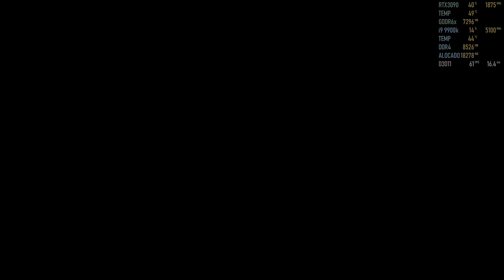Assassin's Creed Odyssey * EP46 | 4K HDR / 60 FPS | RTX 3090 + i9 9900k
TV LG OLED 55CXPSA • 4x HDMI 2.1 • 4k 120Hz • Nvidia G-Sync • VRR • ALLM • eARC • Tempo de Resposta 1ms • Exclusivo HDR HGIG para jogos • Dolby Vision IQ • Dolby Atmos

Gabinete : Thermaltake Core P5 TG Titanium Edition

Placa Mãe : MSI MEG Z390 ACE

Processador : i9 9900k 3.6GHz ( 5GHz OC )

Water Cooler : NZXT Kraken X72

Memória : Corsair Vengeance RGB Pro DDR4 2x16GB 3800Mhz CL17

GPU : Asus RTX 3090 24GB Tuf Gaming OC Edition

SSD : Adata XPG SX6000, 1TB, M.2 Nvme, Leitura 2100MB/s, Gravação 1500MB/s

SSD : WD Green SN350 1T, M.2 2280, PCIe, NVMe, Leitura: 3200MB/s, Gravação: 1500MB/s

SSD : 1 Corsair Force 3 60GB

HD : 1 Seagate 500GB

Fonte: EVGA.Super Nova 1300 G2

Mouse : Gamer Razer Deathadder

Teclado : Teclado Hermes E2 7Colors

Windows 10